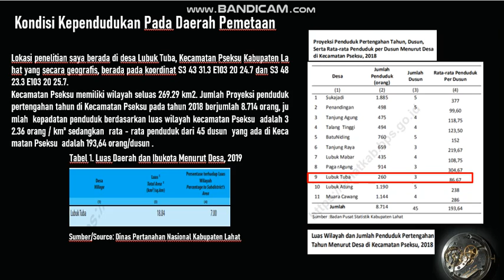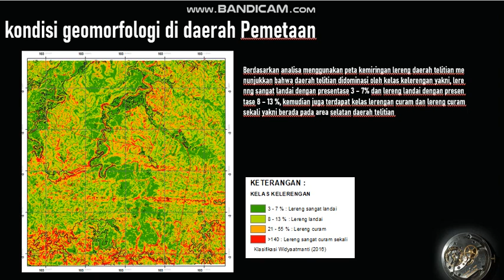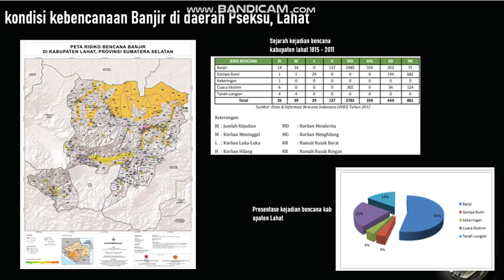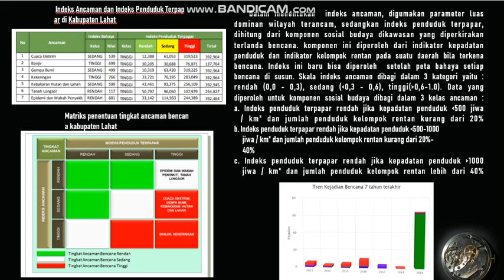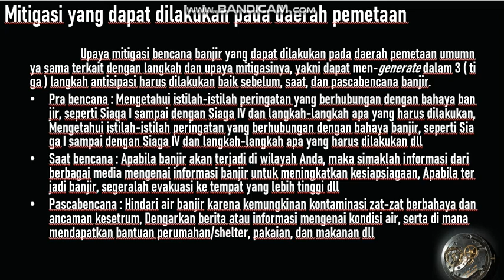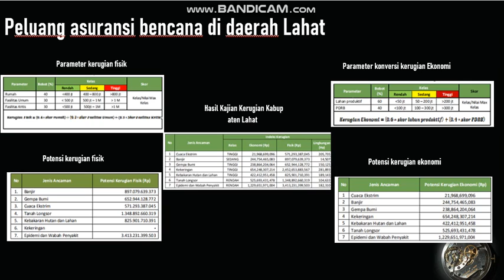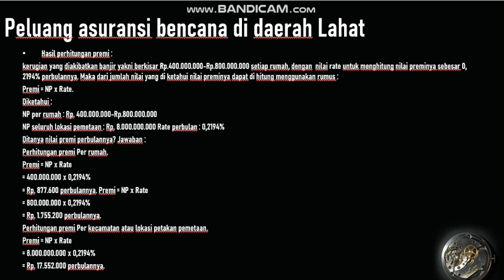41I Muhammad Raid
Sosialisasi Mitigasi Bencana Kec Pseksu